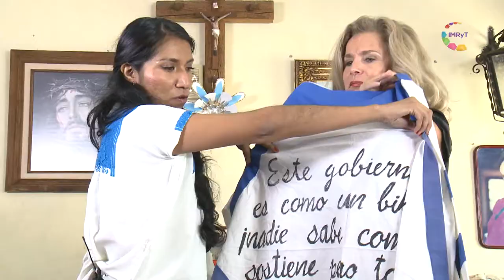Conversaciones - Yazmín Ponce de León